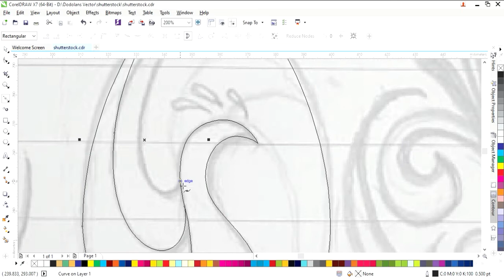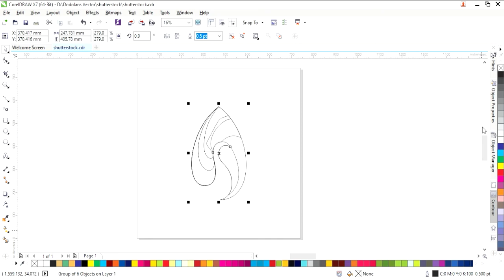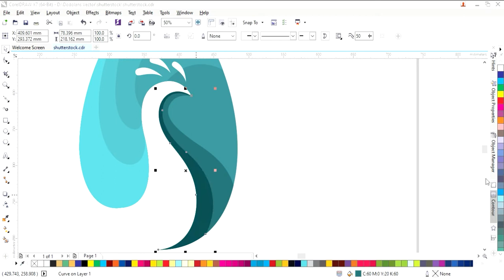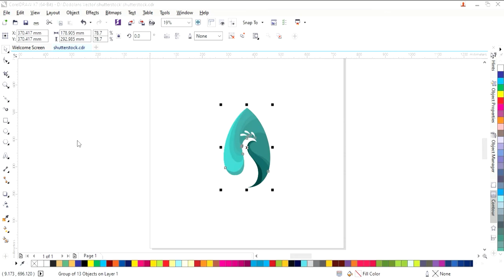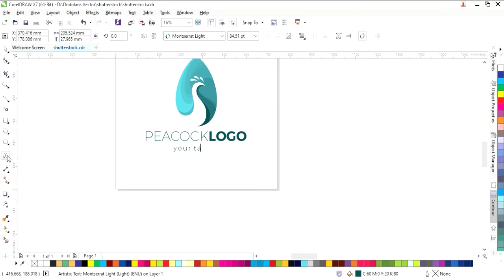Proses Membuat Logo | Peacock Logo Vector Using Coreldraw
Peacock Logo Vector
by ansgrav